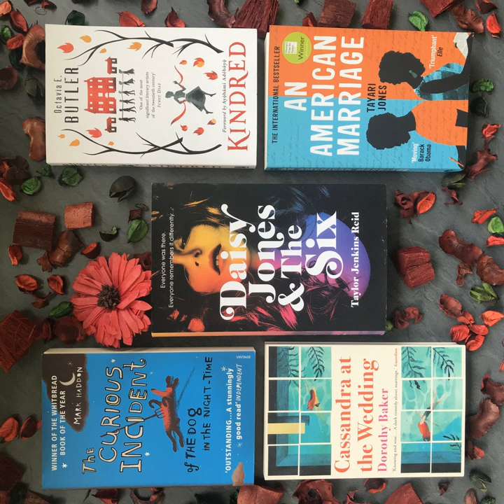bücherreich 154 – London: (Bücher-)Tipps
Ich habe einen schönen Urlaub in London verbracht und einige interessante Buchhandlungen besucht, wovon ich euch erzählen möchte. Außerdem habe ich insgesamt fünf Bücher mitgebracht, die ich euch näher vorstellen möchte - vielleicht ist ja etwas für euch dabei?

Hier kommen meine (Bücher-)Tipps zu London:
„Cassandra at the wedding“ von Dorothy Baker
„Daisy Jones and the six“ von Taylor Jenkins Reid
„Kindred“ von Octavia E. Butler
„The curious incident of the dog in the night-time“ von Mark Haddon
„An american marriage“ von Tayari Jones

Gekauft in diesen Londoner Buchläden:
Libreria und Brick Lane Bookshop in Shoreditch
London Review Bookshop in der Nähe des British Museum und
Goldsboro Books in der Nähe der National Portrait Gallery

Auf meiner Webseite findet ihr noch ein paar Impressionen von London und seinen Buchläden.
Zu sehen sind dort London mit Themse von oben, das London Eye, die Tower Bridge, das U-Bahn-Zeichen von Baker Street, die genannten Buchläden, die British Library, das British Museum, ich vor einem Tor am Buckingham Palast, Fish & Chips, Eiscreme mit Zuckerwatte und ein Stand voller Fudge auf dem Borough Market, Street Art und schöne Häuser in Notting Hill, St. Pancras, ein Park, St. Paul's Cathedral, the Gherkin und die klassische rote Telefonzelle.

Wart ihr auch schon mal in London und habt weitere Tipps für mich? Welche Bücher habt ihr aus Urlauben mitgebracht?
Eure Ilana